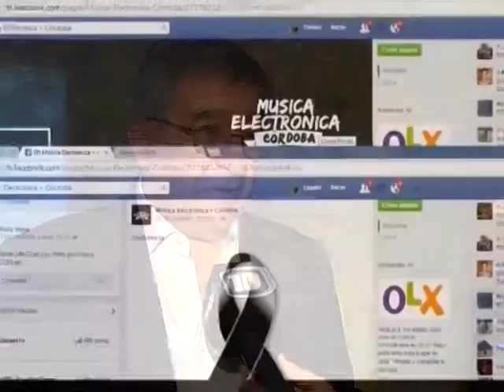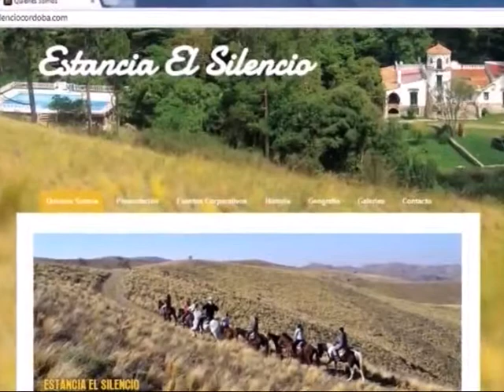Estudios indican que Francisco Mignola consumió varias drogas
Una pericia química realizada al cuerpo del joven, muerto tras una fiesta clandestina, detectó cocaína, éxtasis y marihuana.